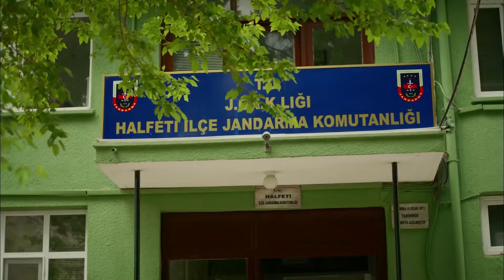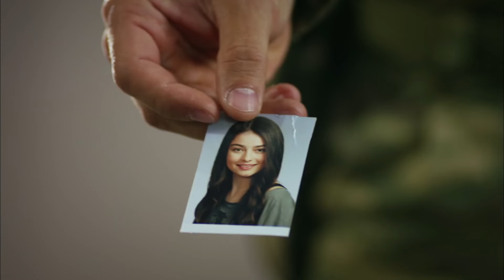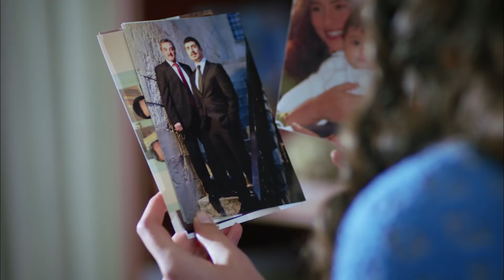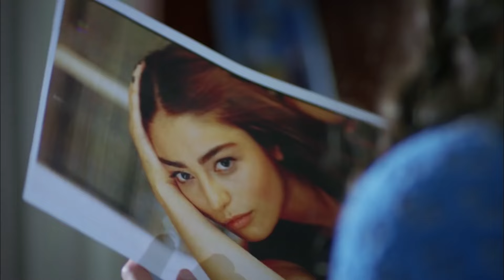Rosa Negra Capítulo 9 | Doblado en Español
La bala disparada por Baran causa momentos difíciles para la familia Şanverdi. Mientras Narin se preocupa por su hijo, Kendal intenta destruir pruebas para proteger a Baran. Maya intenta hablar con Ebru sobre una foto que vio en la habitación de Baran. Cuando Ebru se siente un poco mejor, decide dejar la mansión con sus hijos, pero se enfrenta al problema de encontrar un lugar donde quedarse. Narin confronta a Fırat, quien le ha estado ayudando a Ebru. La desaparición de Ada lleva a Ebru a entrar en pánico, y mientras ella amenaza a Kendal en la mansión, Narin descubre algo inesperado.

Producción: Avşar Film
Director:  Murat Saraçoğlu
Guión:  Eylem Canpolat, Sema Ergenekon